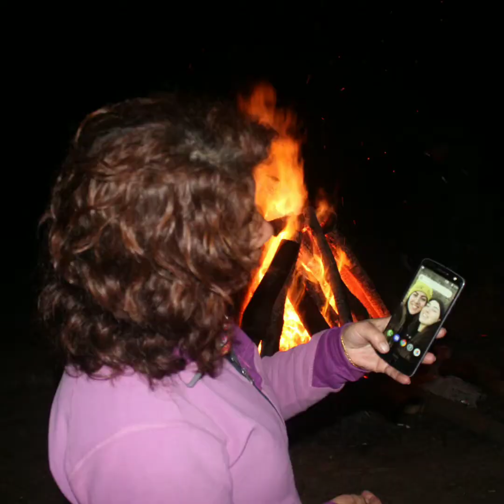Kör Abdullah'ın Çayırı Kampı (22-24 Kasım 2019)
Alfa Forever ile Kör Abdullah'ın Çayırı Kampı